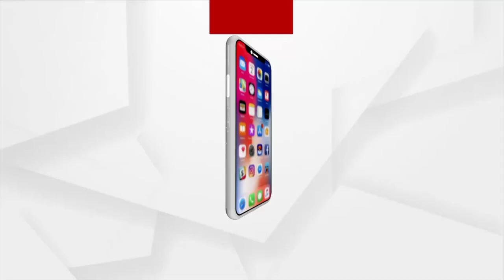ଗୁଲାମ ନବୀ ଆଜାଦ୍ ଙ୍କ ନୂଆ ଇନିଂସ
ଆଜି ବିଶାଳ ରାଲି ବେଳେ ନିଜର ସମର୍ଥକଙ୍କୁ ନୂଆ ଦଳ ଗଠନ ନେଇ ସଙ୍କେତ ଦେଇଛନ୍ତି ଗୁଲାମନବୀ । ସେପଟେ ଦିଲ୍ଲୀରେ ଦରଦାମ ବୃଦ୍ଧିକୁ ନେଇ କଂଗ୍ରେସର ପ୍ରତିବାଦ ବେଳେ ରାହୁଲଙ୍କ ଅପରିପକ୍ବ ବୟାନକୁ ନେଇ ଚର୍ଚ୍ଚା ଜୋର ଧରିଛି